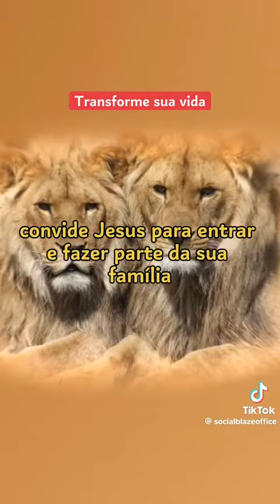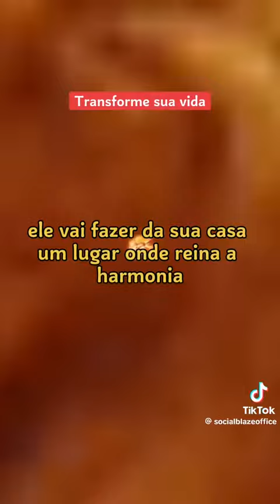Jesus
Vídeo de Fabio LOBATO